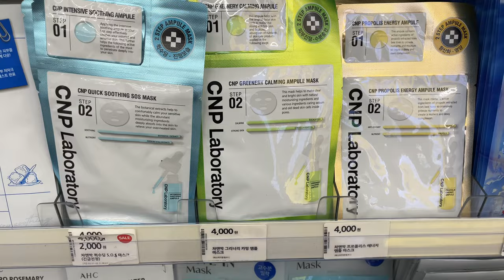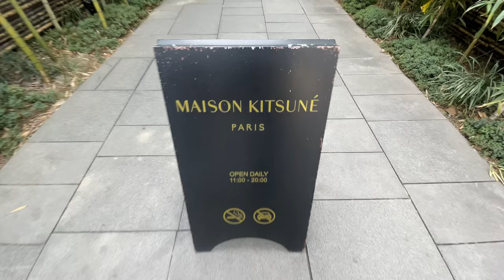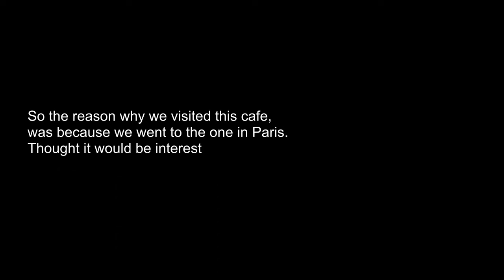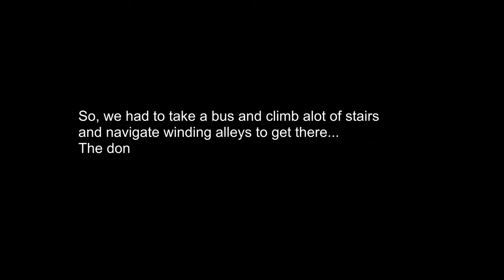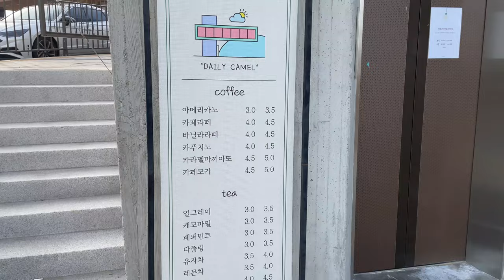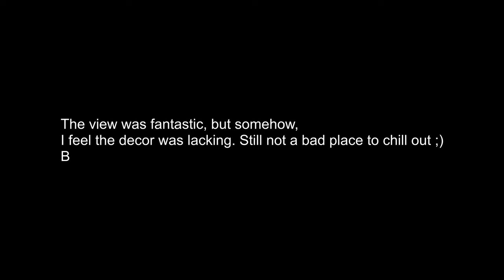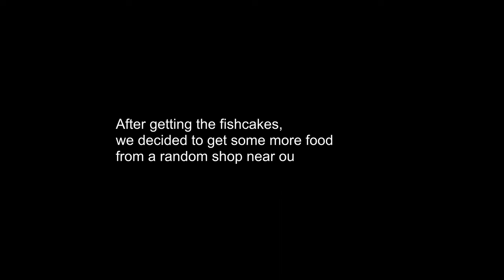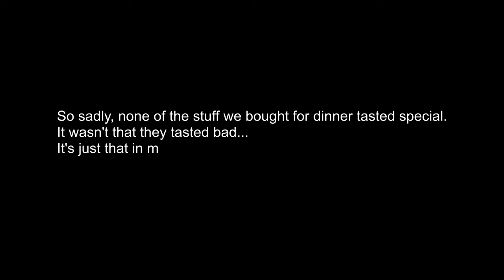Korea Seoul Vlog - What to Expect in Seoul - Pink Latte, Fox Cookie, Donut Cafe with view, and More!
Day 6 (Part 2) of 46 days trip. 2022 Vlog #018 ;)

In part 1, we did our PCR test as per VTL requirements, headed to Starbucks Reserve Famille Park for some coffee, visited Starfield Library at Starfield COEX Mall and finished the first half of the day with lunch at McDonald's. It was surprisingly good.

Part 2, we will continue to explore a few more cafes. 2 of them with fantastic views. Ended the day with Korean fishcakes for dinner ;)

Vlog about Life, Work and Travel ;) I remote work and run my online business from wherever I am ;) Loving my 4 hour work week ;)

I'm a location independent entrepreneur living in Singapore ;) This Vlog is about my Location Independent Lifestyle.

Chapters:
0:00 🐱 Preview
0:57 🐱 Cafe stop #1: Cafe Kitsune
2:49 🐱 Cafe stop #2: Donut Jungsu
6:13 🐱 Cafe stop #3: Daily Camel
7:57 🐱 Fishcake dinner from Seoul Station
8:55 🐱 Dumpling soup from a random shop near our Guesthouse
9:20 🐱 Our dinner haul :9

Title of Music Pieces : Cozy
Artist's Name : Prigida cafe hopping seoul seoul cafes